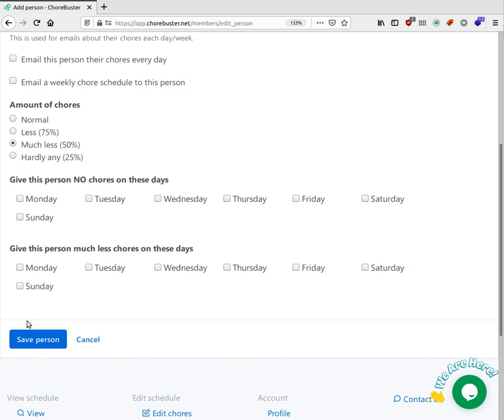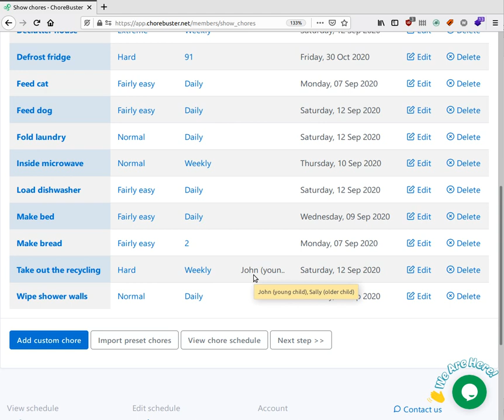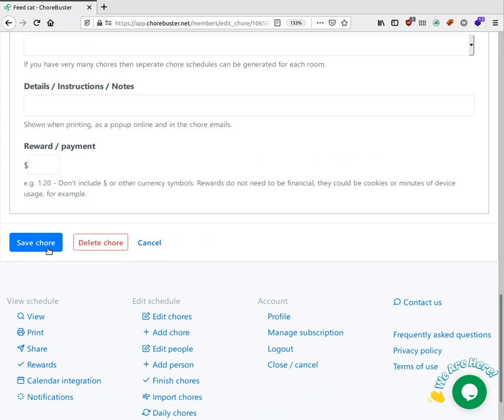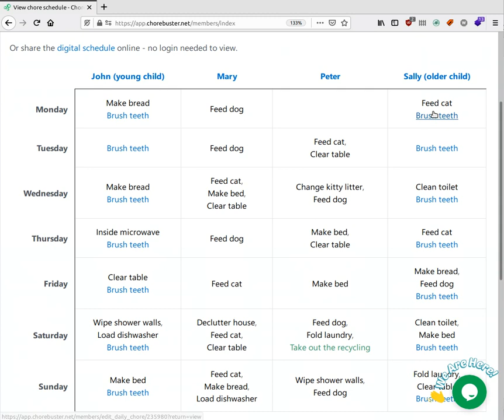ChoreBuster Demo 2020